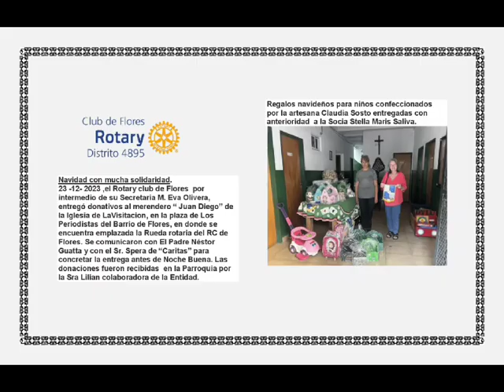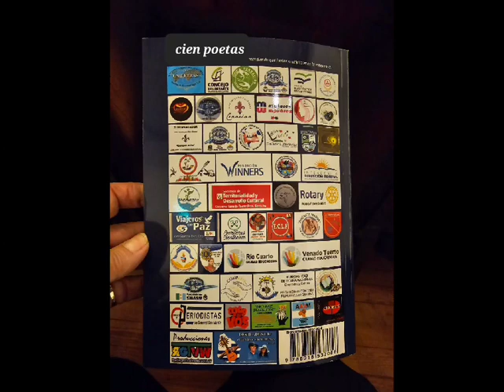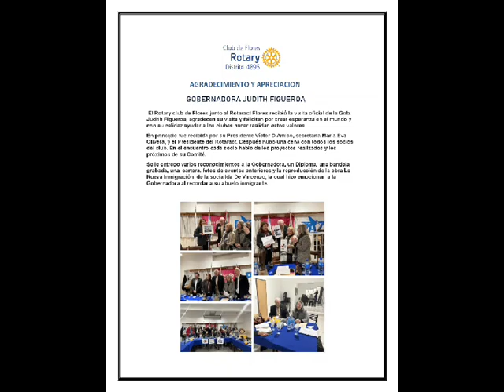8 de abril de 2024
Video de Ida